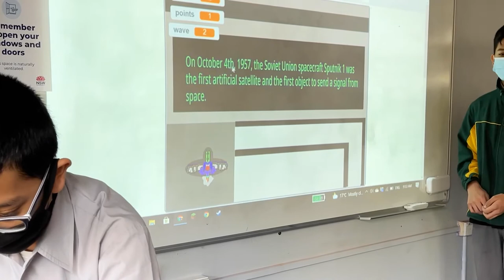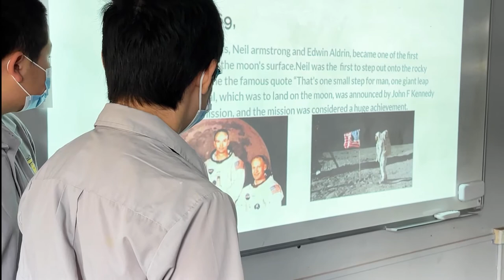Year 8 Selective I-Stem (Innovative Learning) Presentations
On Wednesday, 27 October students from the Year 8 Selective I-Stem (Innovative Learning) class presented various research projects that they completed in term 3.

Presentation topics included famous innovators and inventors, as well as the space race and moon landing. The students presented their projects to their classroom teacher Ms Donnelly, Year 8 Deputy Principal Mr Mandarakas, and GBHS Principal Mr Dixon.

Students were able to choose their method of presenting their research, and this resulted in a variety of presentations including websites, animations, Minecraft designs, infographics, and digital games including a game created on Scratch that was reminiscent of the classic 1980's arcade game, Space Invaders.

Visit: granvilleb-h.schools.nsw.gov.au